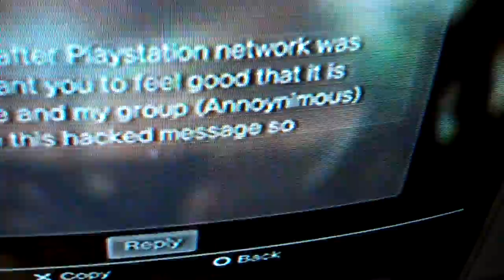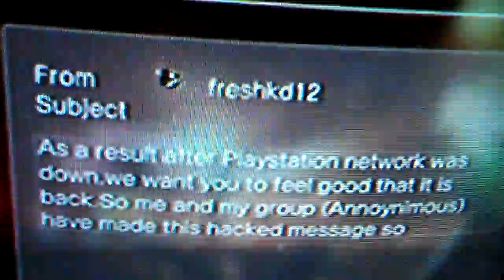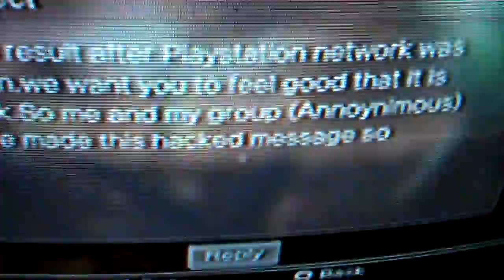Ridiculous PSN Spam Message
Sorry I couldn't stop myself from laughing after reading this message my brother received. I later on reported the user.